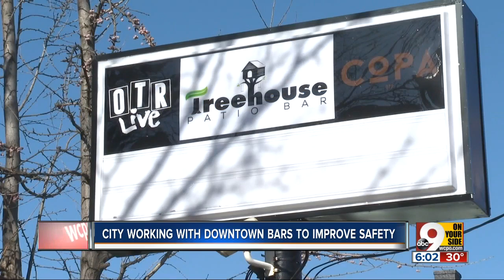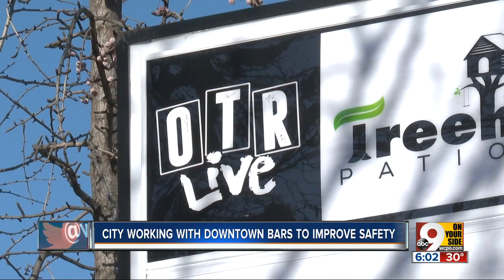Downtown, OTR bars under scrutiny following fatal Thanksgiving shooting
Officials are taking a closer look at how these bars operate and how to increase public safety in the area moving forward.  "Cameo was real and I was the chair when the Cameo shooting happened, and it was the largest mass shooting that we had...obviously I want to be proactive," said Christopher Smitherman, vice mayor of Cincinnati.  The Chalet Bar, where the fatal shooting happened, is just one of several bars in Downtown and OTR that Cincinnati Police are examining. They're also looking at a complex that includes OTR Live, Treehouse Bar and COPA Lounge. Patrons of the Sycamore Street complex were involved in a fatal crash early Sunday morning, and Paul Neudigate, assistant chief of Cincinnati Police, said there have been other issues at bars in those areas.